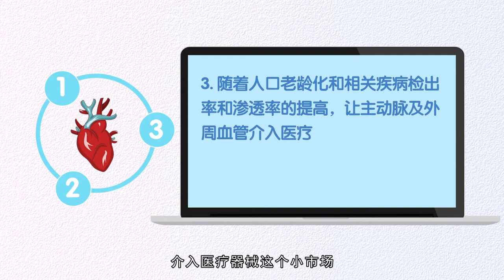医疗板块小步上扬，下一个风口已经来了？